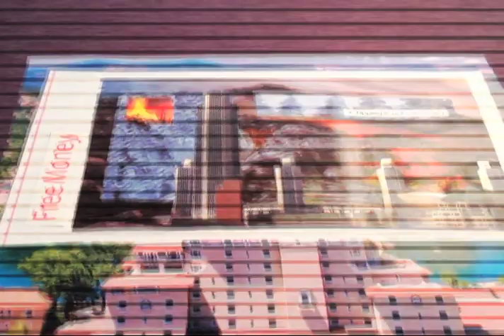DAD #71: Free Money (Tipping is Not Customary)